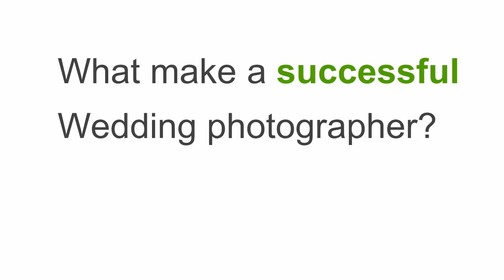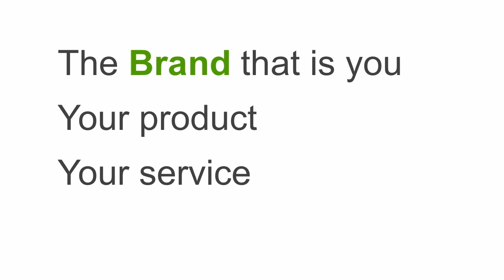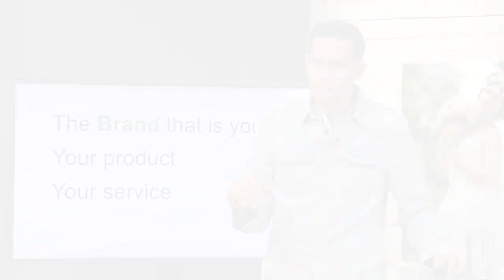Brett Florens: 3 Fundamentals for Succeeding as a Wedding Photographer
In this clip from his creativeLIVE workshop, world-renowned wedding photographer Brett Florens outlines what defines success in his profession.

"There are three fundamental things that are going to make you successful," Brett says. What are they? Watch and learn!